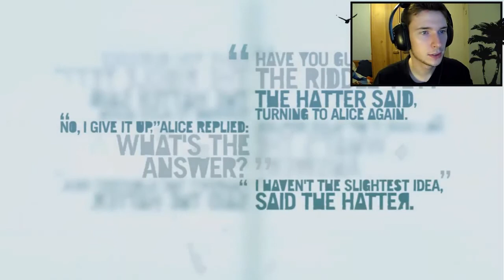WHAT THE F#CK ?! - Let's play Far Cry 3 - Part 36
Hey, n'hésitez pas à mettre un pouce vert, à laisser un commentaire.

Musique d'outro | Bunnymajs - WHAT DID YOU SAY